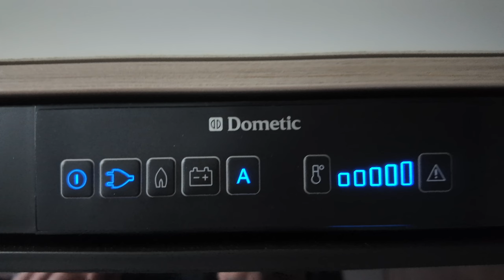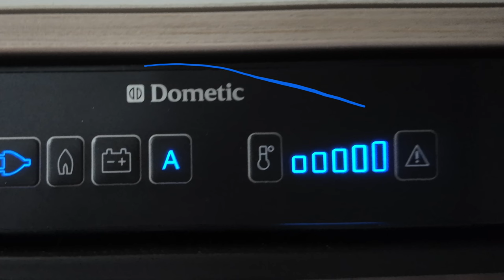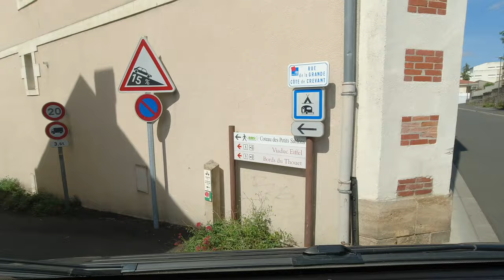Motorhome Tour France, Summer of 23 - Spanish border to Normandy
This is the 2nd half of a six week tour we did in France in the Summer of 2023, it begins at Hendaye on the French /Spanish border and we travel north stopping  at Socoa, Gastes, Blaye, Royan, Il Madam, Lusignan, Thouars, Montrreuil Bellay, Saumur, and our final stop in France at the Camping Carpark @ Lion Sur Mer Normandy

Hi we are Rod and Sue, our favourite pastime is travelling in our motorhome, affectionately known as “Campi”

“Campi” the motorhome is a 2016 Burstner T660 which we purchased in 2018

Cameras used were a Osmo Pocket 2, Insta 360 X2 and an Osmo Action

Edited using Finalcut for IPad